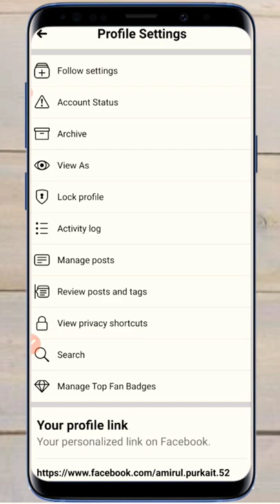How To Turn On Facebook Professional Mode | Fb Professional Mode Kaise On Kare